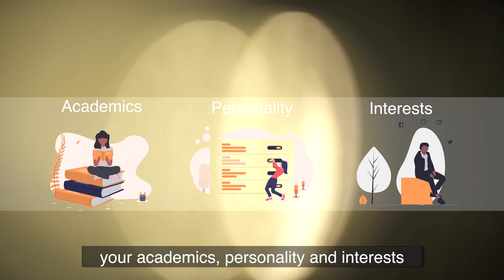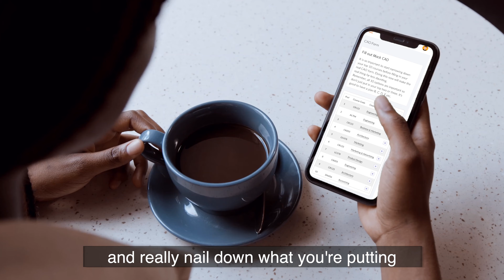What is Yooni?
Yooni is here to help you find their dream college course!

Research over 1000 courses, calculate your predicted CAO points, find out your eligibility for certain courses,  fill out a mock CAO form, and connect with Guidance Counsellors for one to one sessions, all within the Yooni platform – and all for free!

In addition to this, if you want a helping hand finding the best courses for you then we’ve got you covered! Yooni’s assessment technology analyses your academics, personality and interests to generate personalised course recommendations. You are matched with your top 5 Level 8 courses in every college in Ireland, as well as receiving detailed reports on your personality type and career interest profile.
Our unique use of Artificial Technology and Data Analytics blended with traditional guidance methods has resulted in the most personalised and user-friendly assessment out there.